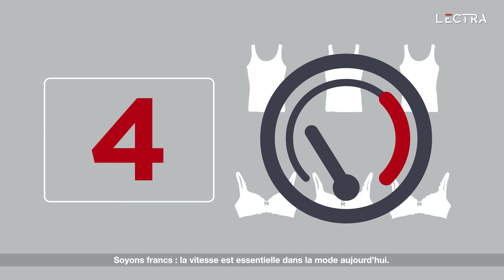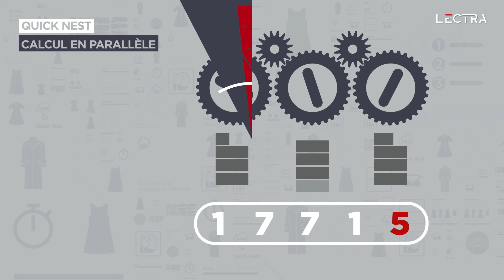Découvrez Quick Nest et Quick Estimate, nos applications sur le Cloud à la pointe de la technologie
Les solutions Lectra vous aident à mieux vous adapter aux changements de volumes et à répondre aux attentes actuelles en termes de réactivité et de productivité. Gagnez du temps et réduisez vos coûts de main-d’œuvre en bénéficiant de l’agilité et des capacités dont vous avez besoin pour réaliser simultanément autant de listes de placements que nécessaire. Grâce à des économies d’échelle, profitez aussi de gains matière en commandant les bonnes quantités de tissu, au bon moment.